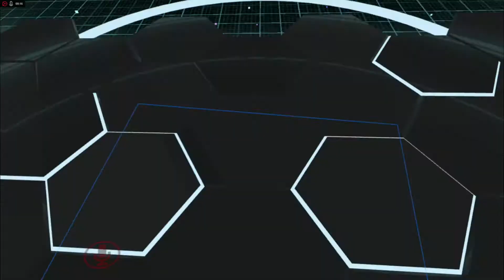VRChat - Battle Disks, 4 digit success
It's not that impressive. I only scored 15.

Battle Disks is a game found in VRChat that requires you to throw digital disks at your opponent and delete them. They recently added a training mode.
But the training mode will learn from me ;D

Yes, that is a Bass.EXE model I used for this video.
Yes I did make it myself.
Yes I am a massive Battle Network nerd :p